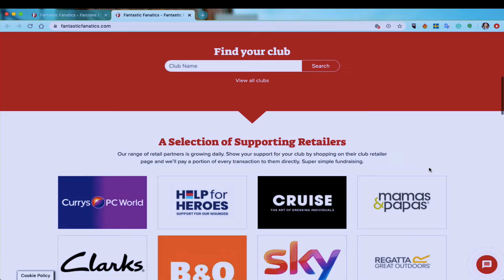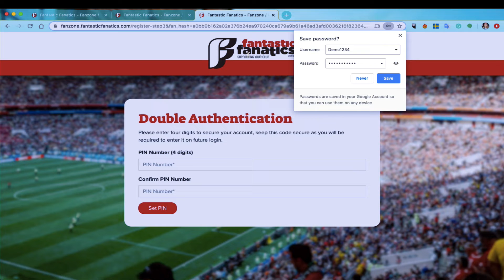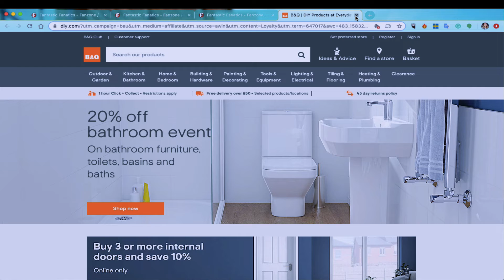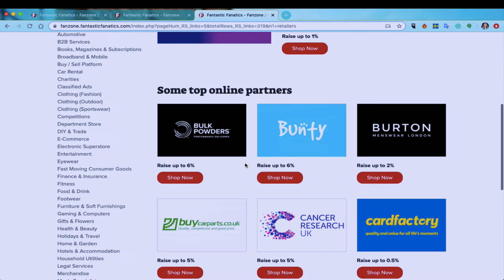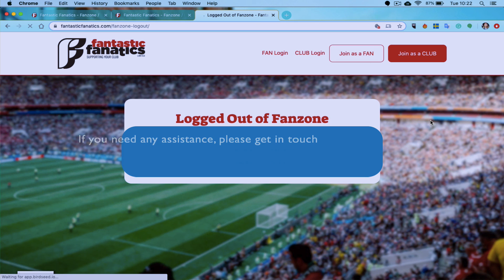How to register as a Fan on Fantastic Fanatics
We hope our video guide helps take you through the registration journey to become a Fan on Fantastic Fanatics.

We are the most innovative and secure way for sports clubs to generate money! As Fans shop online, or in-store, part of their transaction is donated to club of their choice!